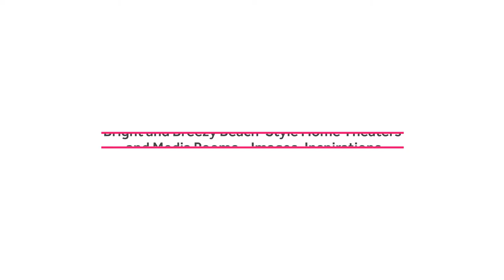Bright and Breezy Beach-Style Home Theaters and Media Rooms – Images, Inspirations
The home theater or the media room is a place where you can easily try out beach style without really disturbing the rest of your home and its existing style. The beach style is eternally popular in home design and it never seems to go out of trend. Even in the ordinarily dark media room, it is the beach style that provides an airy and exquisite ambiance.